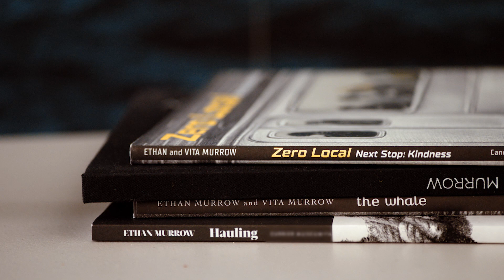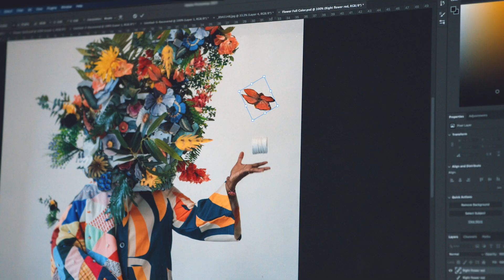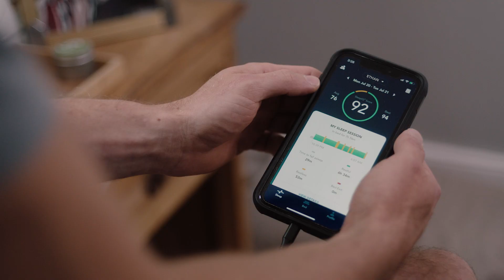Living Your True Potential With Sleep Number® Smart Beds | Best Mattresses for Couples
Artistic duo and couple Ethan and Vita Murrow know that quality sleep is vital to their creative process. With their Sleep Number® smart bed they each get the individualized sleep they need to bring their dreams to life. Discover the benefits of individualized sleep

Sleep is what happens between creative inspiration and creative decision making. The Murrow’s rely on quality sleep to generate ideas for their picture books which consists of multiple steps before the books are complete. Being able to individualize their Sleep Number setting has allowed the couple to be their best selves to create actionable choices each day. Sleep Number smart sleepers get 44 more minutes of restful sleep each night.* With Sleep Number's adjustable beds, couples can set their own sides of the bed with their preferred level of firmness. Shop the best mattresses for couples, so everyone can sleep happy.

* Based on average SleepIQ® data of Climate360® sleepers engaging with Sleep Number® setting, SleepIQ®, adjustable base and temperature settings vs. non-Climate360 sleepers who have certain of these features but did not similarly engage.

We have everything you need to guide you on a journey to better sleep.